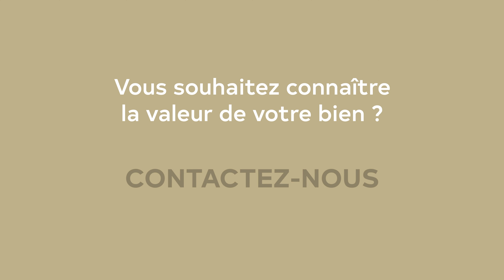Appartement F3 47 m² à vendre - Yerres, centre-ville (91) - Century 21 Optimmo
Découvrez cet appartement situé dans le centre-ville de Yerres.  Cliquez sur PLUS pour découvrir les informations supplémentaires sur ce bien.

YERRES
EN VENTE ICI ET NULLE PART AILLEURS !

A 2 minutes à pied du Centre Ville de Yerres, Appartement 3 pièces de 47 m² composé d'une entrée, un Séjour double accès balcon, une cuisine US récente aménagée, une chambre, une salle d'eau, un wc. Une Cave.

Les plus : double vitrage PVC, chaudière au gaz individuel avec thermostat, possibilité 2ème chambre, faibles charges et ravalement récent.

Point vérité : plafond de la salle d'eau à refaire. A visiter sans tarder.

Notre équipe se fera une joie de répondre à vos questions et vous accompagner dans votre projet. ☎️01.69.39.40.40